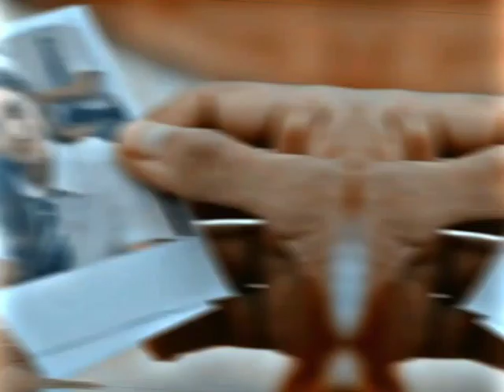favourite song 😍 | 4k song status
favourite song 😍 | 4k song status | song status